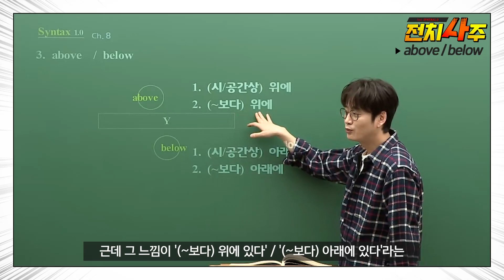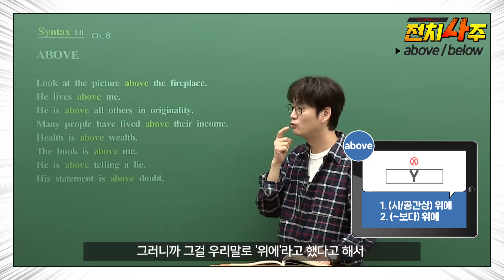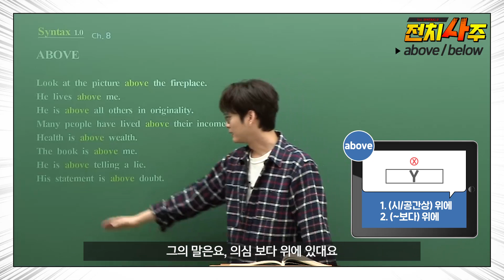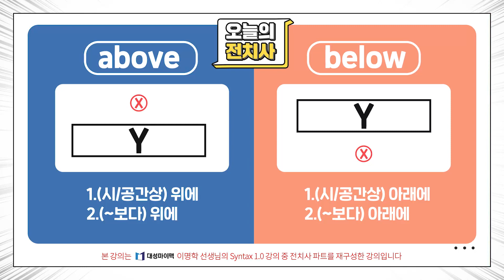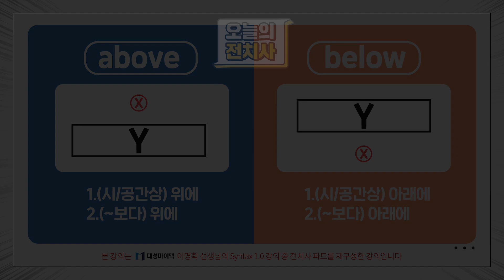[대성마이맥] 영어 이명학 - 전치사주_[3편] ABOVE / BELOW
전치사, 전국 고등학생 누구나 4주 안에! 전치사주(feat. Syntax 1.0)

[3편] ABOVE, BELOW

※ 본 영상은 대성마이맥 이명학선생님의 대표 구문 강좌 Syntax 1.0의 전치사 파트를 재구성한 영상입니다.

★ EVENT ★
[5/18~6/12] 기간 내 아래 페이지 방문하면

전치사주 전편이 수록된 이명학선생님의 대표 구문 강좌